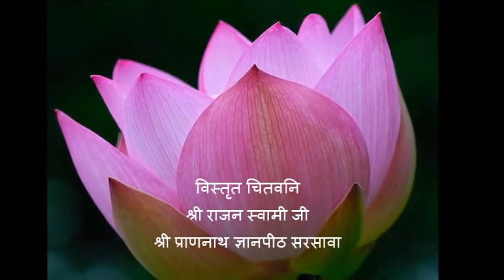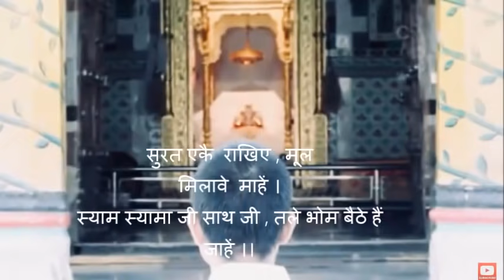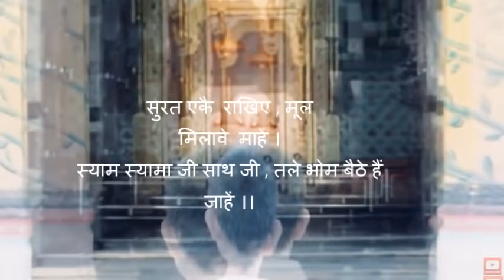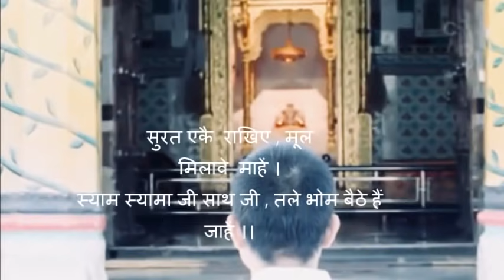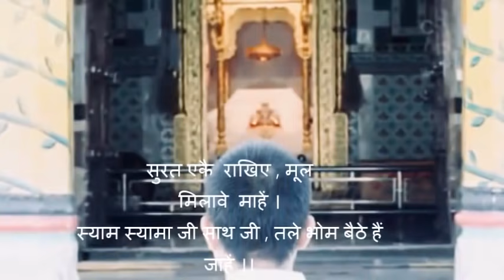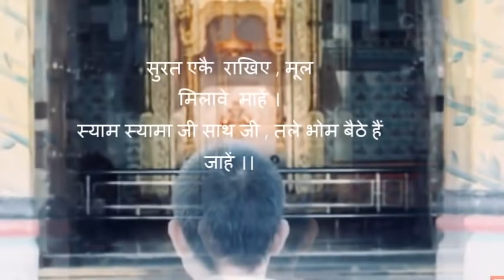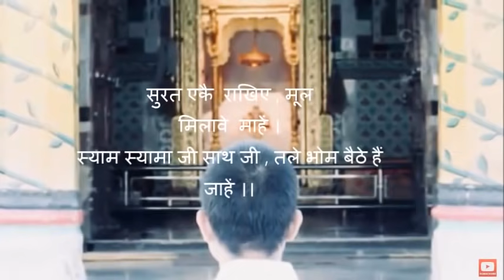Chitwani | Meditation ( चितवनि ) By Shri Rajan Swami At Shri Prannath Jyanpeeth,Sarsawa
विस्तृत चितवनि (श्री राजन स्वामी जी) श्री प्राणनाथ ज्ञानपीठ, सरसावा  Guided Meditation Chitwani

Chitwani or Guided Meditation by Shri Rajan Swami Ji, Shri Prannath JyanPeeth Sarsawa. This video takes the meditation learning viewer from this false world of Moha to the eternal abode of Supreme Truth God or Paramdham in easy to follow instructions. It discusses about the posture to follow in Chitwani or Meditation for hands, fingers, legs, back and neck. It takes your awareness from this mortal earth to the world of Truth-Bliss-Consciousness or Sat-Chid-Anand. It meditates upon the Shudha Sakaar Swaroop of Parmatma or True Form of the Almighty. It is said that in meditation the qualities or Guna of the one being meditated upon or the Dhyeya come into the one doing the meditation or the Dhyata. So immerse yourself in true meditation that takes you beyond this unreal world to the kingdom of one that is written in all world's scriptures as the Only One worthy of Worship and Meditating upon, but sadly No One Truly Knows where he is and how his form is? All mysteries get resolved by knowing the true knowledge of Shri Kuljam Swaroop Waani and then following the guided meditation to experience that in your inner heart's temple. All the Best. Pranam Ji.